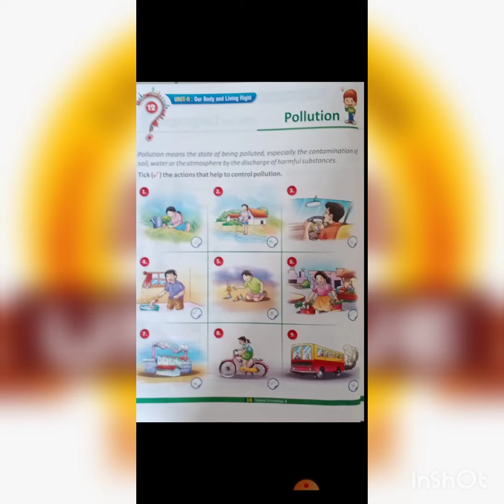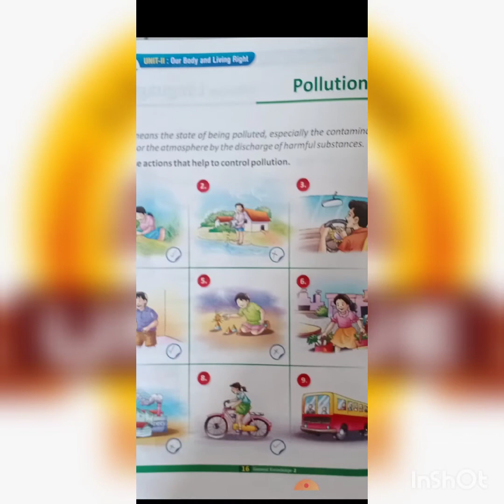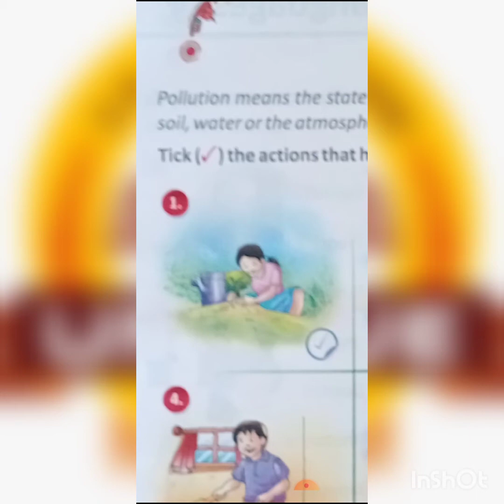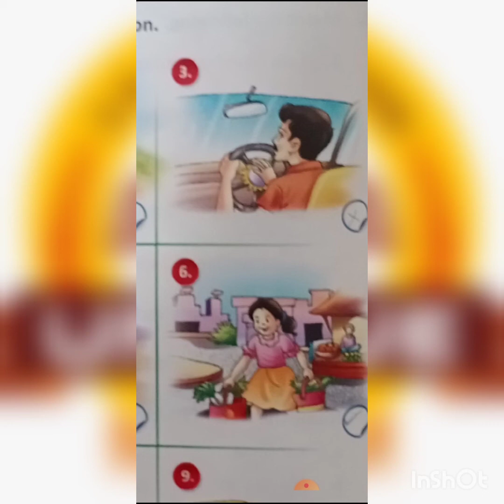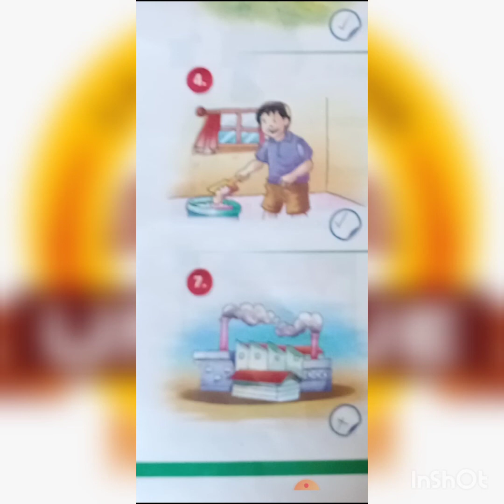02 GK CH 12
Grade_02_GK_CH_12
by Sapna Mam